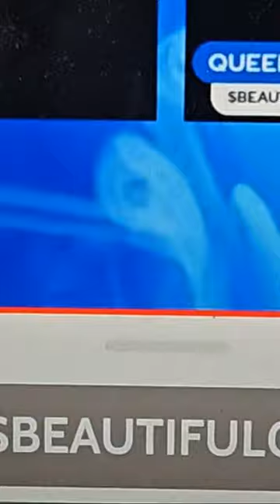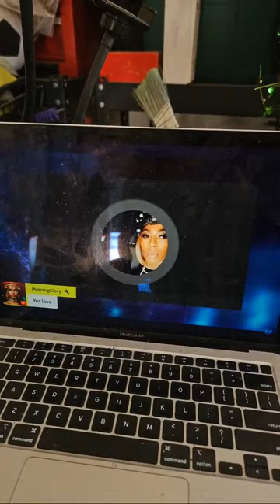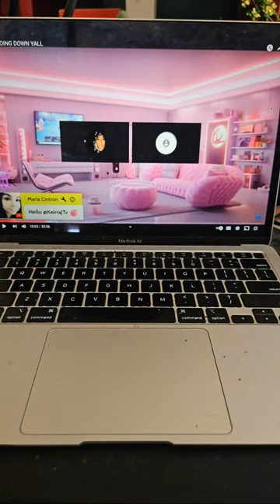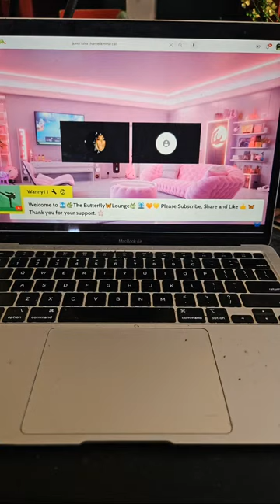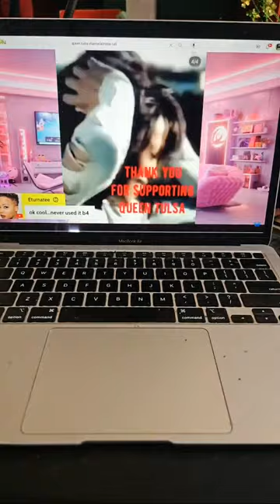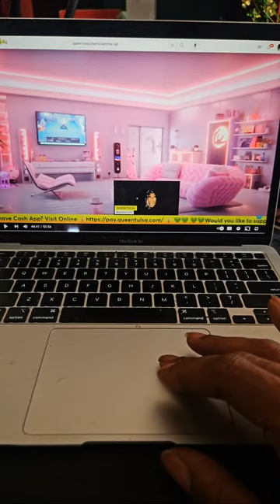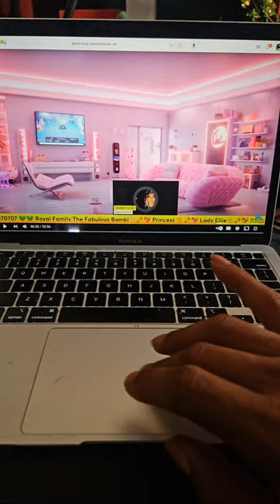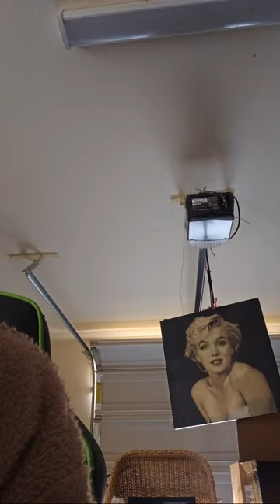KIMMIE EXPOSED JAGUAR WRIGHT BETRAYED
The Fabulous Bambi🐕🐾💖

Princess 🐈 🐾 💖

Lady Ella 🐈‍⬛ 🐾 💖

Miles 🐶 🐾 💖

Mr. Smooth 💀☠️

OUR FRIENDS

MEDIA TAKE OUT

Visit our friends Media Take Out website @ mediatakeoutnews.com

ALL ABOUT THE TEA

Visit our friends All About The Tea website @ allaboutthetea.com

THE TEA LOUNGE

COUTURE BAE

YUSUF Selebrity & Crime Intergalactic News Galaxy

Visit our friends Selebrity YUSUF on YouTube @

MS. JOAN UNCUT

TUFF NEWS TV

DANI ROBERTSON

THE SHADE ROOM

Visit our friends  The Shade Room on YouTube @

ONSITE

Visit our friends Onsite website @

Visit our friends  Onsite on Instagram @⚠️ TRIGGER WARNING ⚠️

⚠️ Allegedly ⚠️

For Adult Audiences Only-Must be 18+ to hang at the Butterfly🦋Lounge⚠️

HOTLINES. ⚠️ ☎️

Want to know Jesus? 1-800-NEED-HIM

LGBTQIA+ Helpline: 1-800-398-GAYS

National Sexual Assault Hotline (RAINN): 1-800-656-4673

Battered Women and their Children 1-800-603-HELP

National Center Missing & Exploited Children: 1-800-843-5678

Teen Dating Violence & Abuse (Love is Respect hotline): 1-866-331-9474

Drug Abuse National Helpline 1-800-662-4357

Homelessness/Shelters
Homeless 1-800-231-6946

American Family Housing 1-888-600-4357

Royal👑Stats: 25 Watching 🦋 13 Likes 👍

Welcome to ⛲️🌿The Butterfly🦋Lounge🌿 ⛲️ 🧡💛 Please tap the like 👍 as you stroll in 🦋 Thank you for your support. 🌸🌸

🧡💛 Please tap the like 👍 as you stroll in 🦋 Thank you for your support 🧡💛

🧡💛Please tap the like 👍and thank you for hanging out at the 🦋 Lounge 🧡💛

Phone 📲Vertical Full Screen View Style-Like Button 👍Tap the 3 vertical dots on the upper right corner to bring up the Like Button.

QUEEN TULSA’S WEBSITE